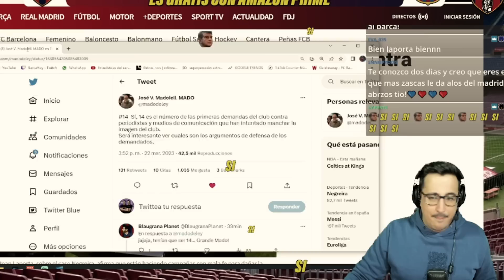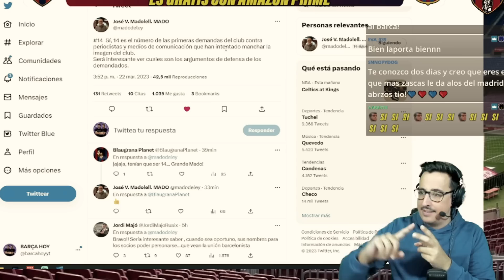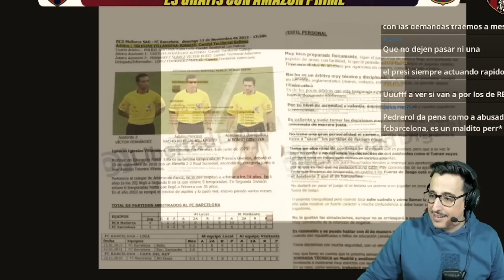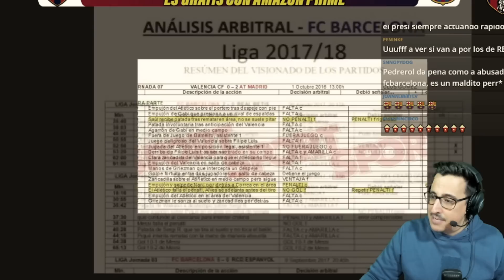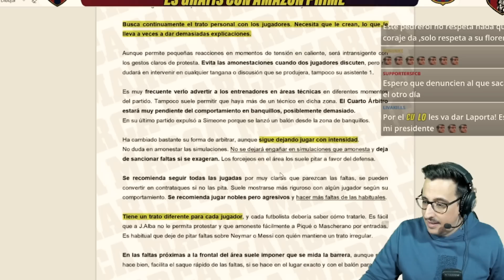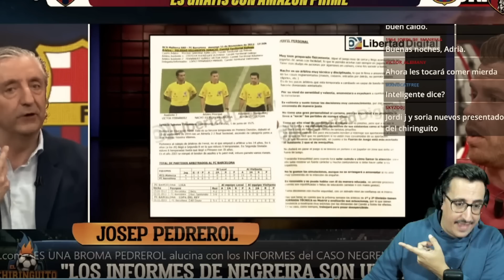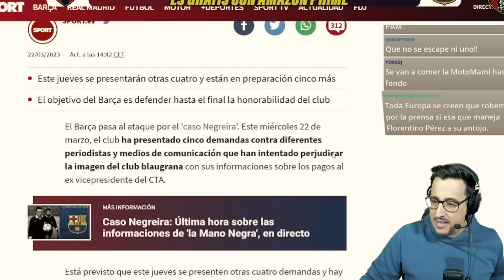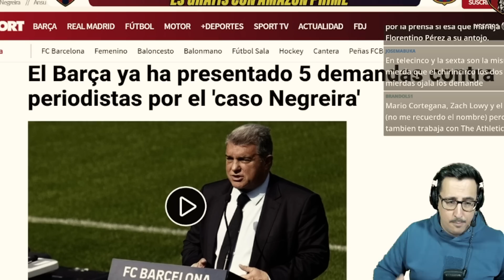LA CAVERNA SERÁ DEMANDADA POR EL BARÇA DE LAPORTA | LOS INFORMES DE NEGREIRA SI EXISTEN | RETRATADOS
😡SE VIENEN DENUNCIAS A PERIODISTAS Y MEDIOS POR DIFAMAR AL FC BARCELONA, LOS INFORMES YA COMIENZAN A SALIR CALLANDO BOCAS..